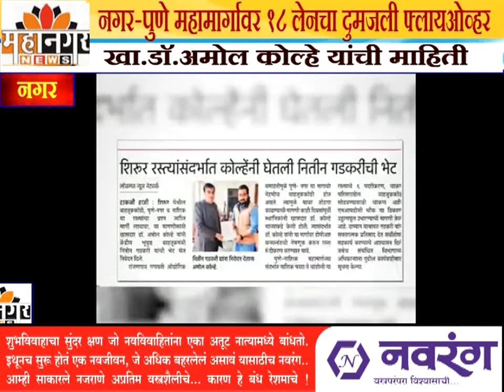नगर-पुणे महामार्गावर 18 लेनचा दुमजली फ्लायओव्हर , खा.डॉ.अमोल कोल्हे यांची माहिती